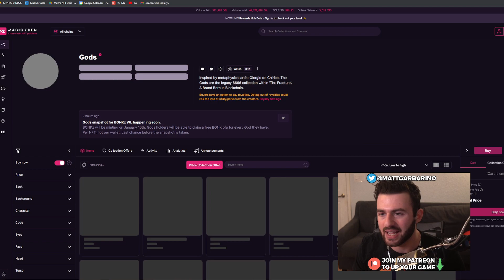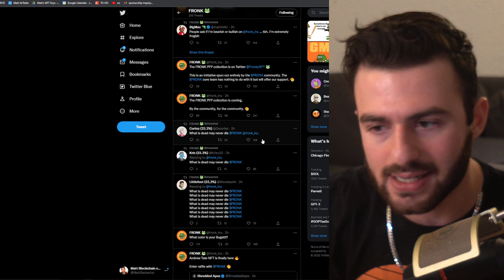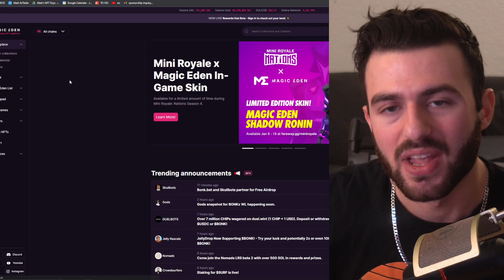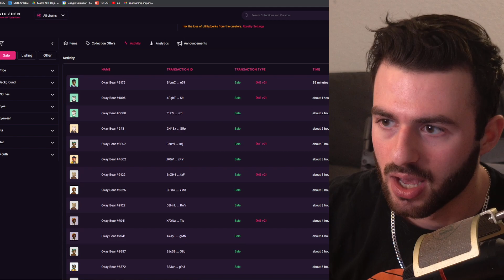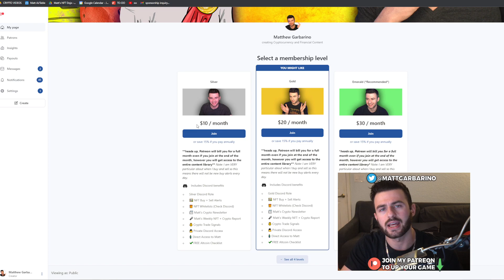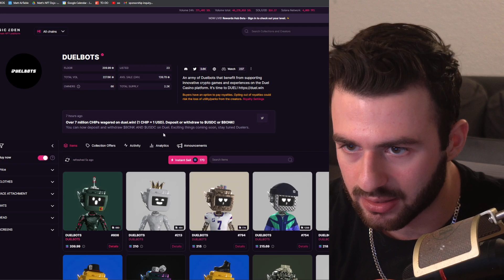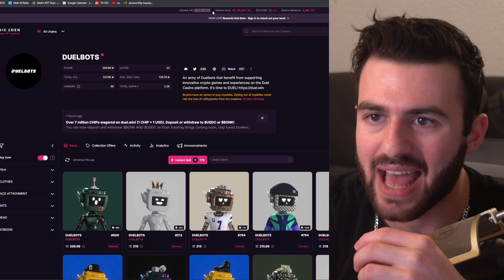3 REASONS WHY I Believe NFTs are BACK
If you're wondering if NFTs are dying or if NFTs are still profitable, you've come to the right place! Today we're talking about how to buy NFTs in 2023 and what NFTs I believe will explode in 2023.

What Are SOLANA NFTS? - The New Wave of the NFT Industry! (Solana NFTs Guide + How to Buy SOL NFTs)

All investment strategies and investments involve risk of loss. Nothing contained in this video, its description, comments, or anywhere else on this YouTube channel should be construed as investment advice. Any reference to an investment's past or potential performance is not, and should not be construed as, a recommendation or as a guarantee of any specific outcome or profit.